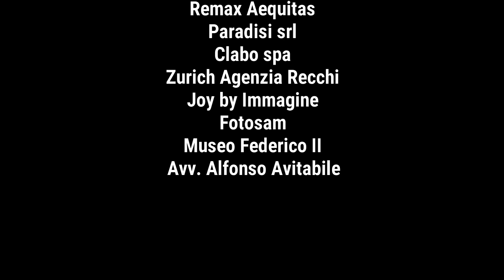RES PUBLICA "Le origini" - Prima parte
Il primo Social documentario del territorio per raccontare le origini della Res Publica Aesina, Jesi e Vallesina.
Prodotto da Studio Gamma, distribuito da Password Magazine, con il supporto di Remax Aequitas, Paradisi srl, Clabo spa, Zurich Agenzia Recchi, la collaborazione del Museo Federico II, Fotosam e Avv. Avitabile.
Condotto da Marco Torcoletti, diretto e promosso da Matteo Baleani, coordinato da Chiara Cascio.
Grafiche: Studio Gamma.